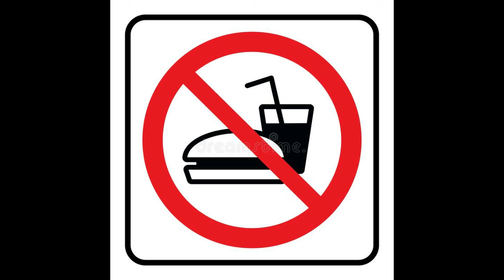Mahashivratri 2021: महाशिवरात्रि कब है? जानिए शुभ मुहूर्त, महत्व, पूजा विधि